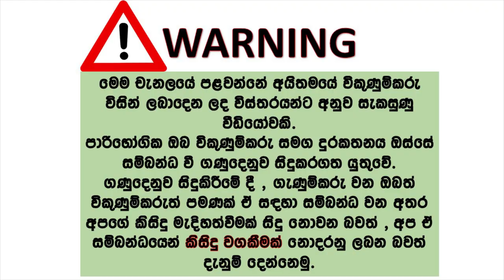Car for sale | ikmn lk wahana | vehicle for sale in srilanka